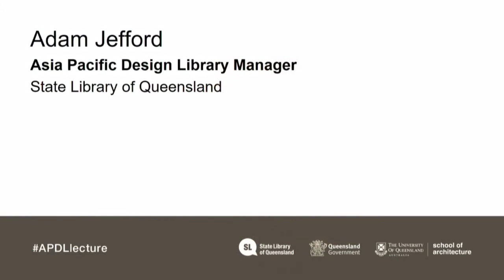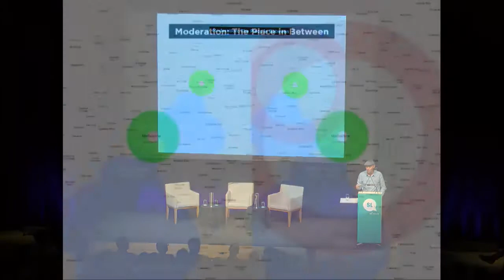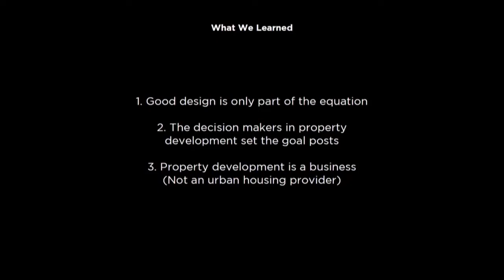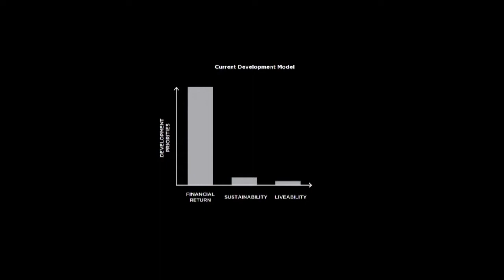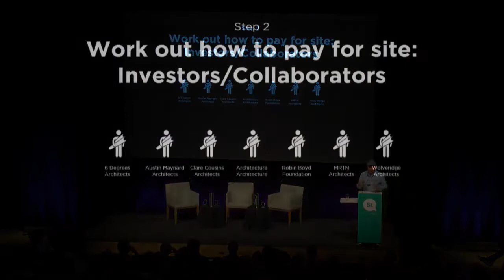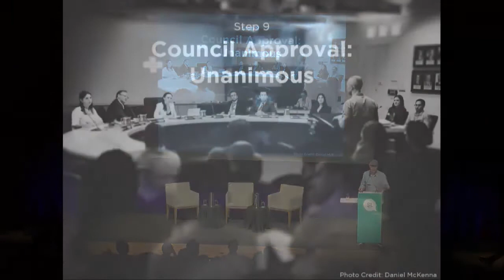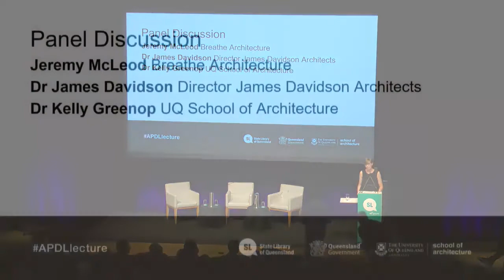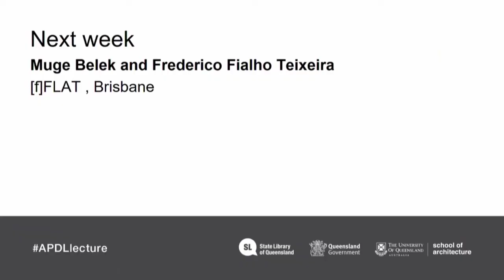2017 UQ Architecture lecture: Jeremy McLeod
Jeremy is the founding Director of Breathe Architecture, a team of dedicated architects that have built a reputation for delivering high quality design and sustainable Architecture for all scale projects. Breathe Architecture has been focusing on sustainable urbanisation and in particular have been investigating how to deliver more affordable urban housing to Melbournians. Breathe were the instigators of The Commons housing project in Brunswick and now are collaborating with other Melbourne Architects to deliver the Nightingale Model. Nightingale is intended to be an open source-housing model led by architects. Jeremy believes that architects, through collaboration, can drive real positive change in Australian cities.
The event was held at State Library of Queensland Auditorium 1 with an audience of approximately 270 people.
Speakers: (Please click on the time stamp to jump to the speaker)
Adam Jefford 00:22
Kelly Greenop 03:22
Jeremy McLeod 05:28
Panel discussion with Dr James Davidson, Kelly and Jeremy 56:31